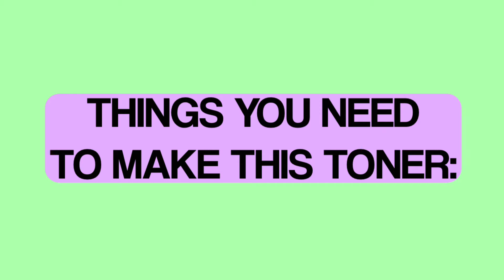Natural Homemade Skin Toner || Simple Facial Toner || त्वचा में निखार के लिये - चेहरे का टोनर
स्किन ब्राइटनिंग / स्किन टाइट करने के फेशियल टोनर के सरल और आसान घरेलू उपाय

We already know that green tea is great for your health when consumed on a regular basis. But even applying it topically on skin also has a number of benefits owing to the anti inflammatory, antioxidants and anti microbial properties. Not only can it protect your skin from premature aging, UV damage, redness, and irritation, but it also has the ability to fight off bacteria that can lead to acne breakouts.

Beetroot is rich in antioxidants such as beta carotene, vitamin C, and E, which aids in the regeneration of skin cells. With this wholesome package of antioxidants, it helps to maintain the skin and hair health and prevents aging by delaying the appearance of fine lines and wrinkles. It also helps in fighting acne & dull skin.

How to prepare:

To prepare your green tea- beetroot facial toner, Boil a green tea bag in half cup of water for 5-10 minutes. Boil few cut & peeled pieces of raw beet root in half a cup of water for 10 minutes. Strain the concoction and mix it with green tea prepared earlier. Your facial toner is ready, store it in a spray bottle and refrigerate. You can use this toner on your face by spraying it directly on your face or applying using cotton. Keep it on for 15 minutes before washing your face with normal water. Use it everyday or on alternate days to get a clear, glowing & bright complexion.

Natural homemade toners make your skin feel rejuvenated and helps in maintaining the pH balance of the skin. Watch how you can make a ♥natural skin toner♥ using natural ingredients available in your kitchen!

Simple and easy homemade remedies for Skin brightening/Skin tightening Facial Toner.

Skin brightening/Skin tightening Facial Toner